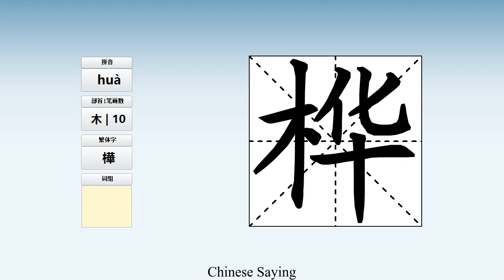How to pronounce 桦 and write 桦 in Chinese